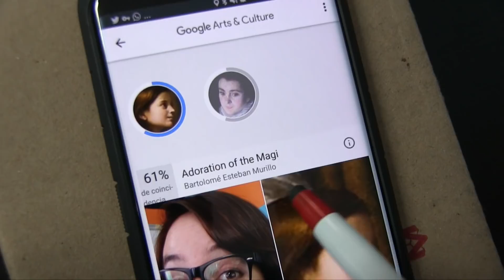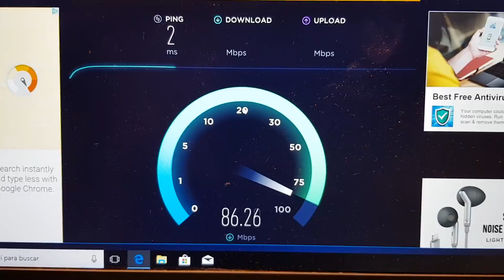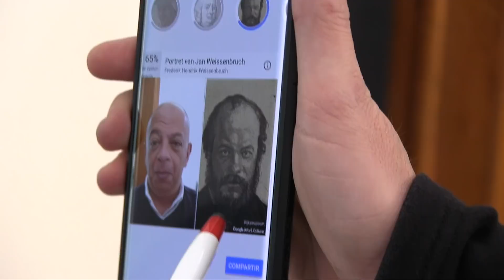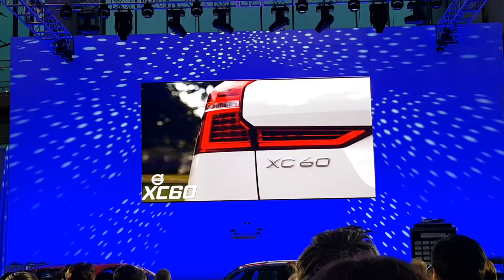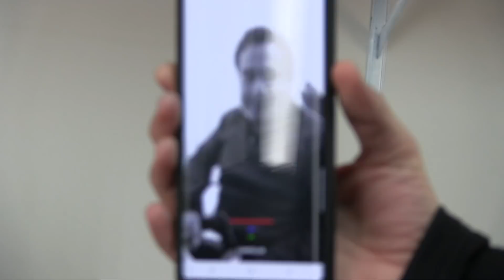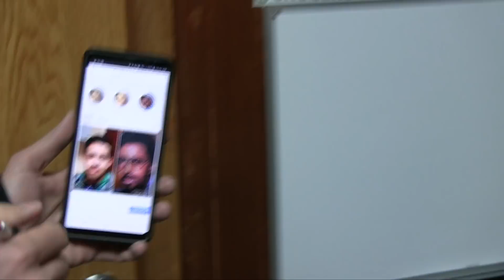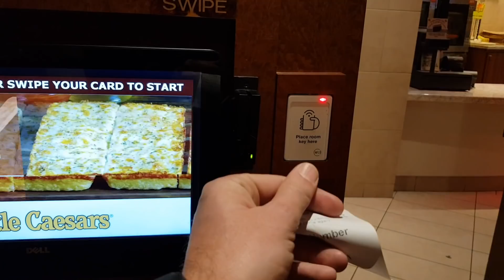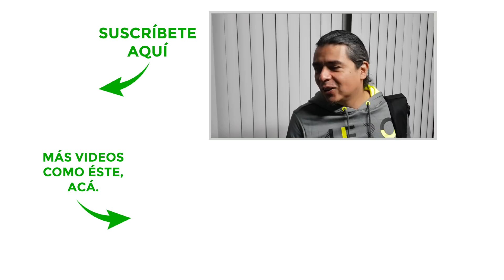Cumpleaños Muppet, pastelazo, Motorcity, ¿qué obra de arte eres?